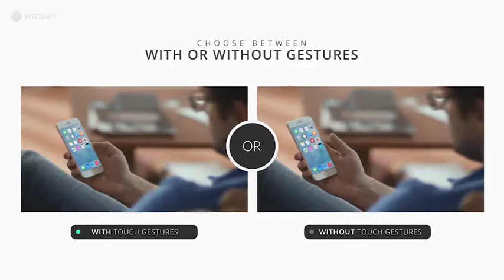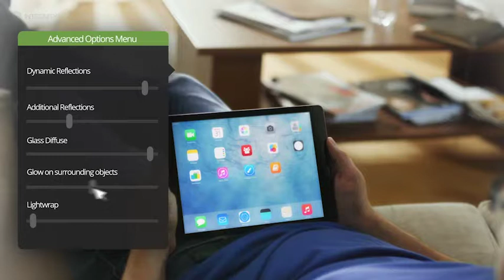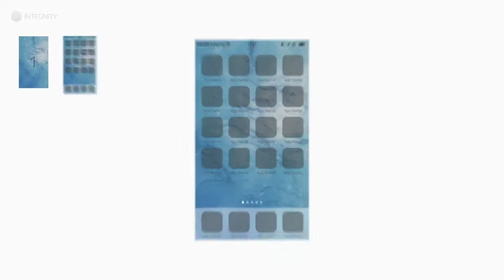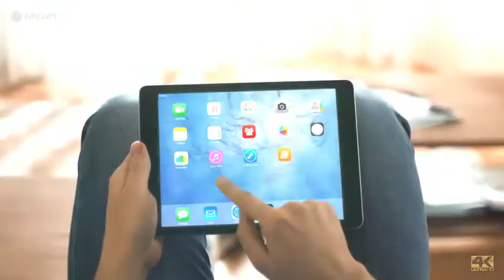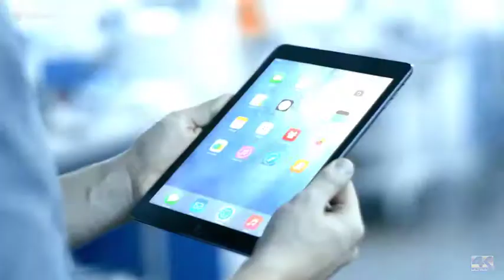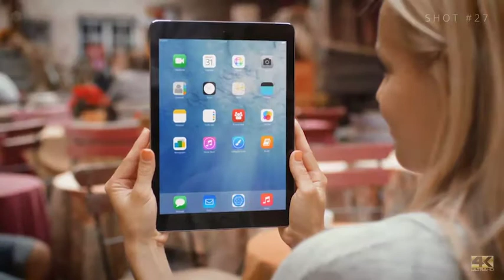The Ultimate App Promo UltraHD Mockup Toolkit After Effects Template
Main Features:
27x UltraHD (4K) Footage, Tracked and Chroma Keyed !
This After Effects project is one of the most comprehensive mockup toolkits you can find. It includes 27 professionally shot footage files in UltraHD (4K), it is professionally tracked, all green screens removed and ready for you to use.

Drag and Drop Simplicity
Our toolkit isn’t just a bunch of stock footages wrapped into nice package. We took the best footage in ultra high resolution and combined it with professional tracking, chroma keying and compositing so you just drag and drop!

Forget Corner Pin, this is Fully Camera Tracked !
This package is one of the first ever created which utilizes a full potential of After Effects 3D space. Instead of corner pin, which has numerous limitations, we tracked objects in 3D space. This gives you almost unlimited posibilities in AE.

Intelligent Touch Points
In our toolkit, everything is fully prepared for you, so you see when, where and which touch gesture is going to happen. All you have to do is connect your footage to the appropriate controller and everything will be automatically animated!

Includes Latest Models of iPhone & iPad
Being able to display your App using the latest devices is crucial for your brand image. You don’t want to make an impression of old, not updated product, so we have included the latest models of iPhone and iPad for you.

Multiple Device orientations included
As well as device itself, its orientation is playing a crucial role how you going to display your App. Most of the footage included has portrait and landscape orientations included.

Advanced Options with simple controls
Every shot comes with special options for changing multiple visual properties, such as reflections, glow, lightwrap, glass diffusion and more. This way you can set-up everything just as you like it with just a few checkboxes and sliders. Neat!

Animated iOS 8 Toolkit Included
Apart for everything else, we also included a professionally animated iOS 8 toolkit which includes things such as pop-ups, notifications, control panel, animated lock/unlock, animated keyboards and so much more. It works with iPhone & iPad !

Shot with Professional RED camera
Quality of footage plays an important role in first impression. You don’t want to use cheap, grainy and unstable shots for your product promo. We used a RED camera which is one of the most used camera in Hollywood blockbusters!

Broadcast Quality with marketplace price tag
An incredible amount of work was put into developing one of the most advanced app promo toolkits on the market. The best thing for you as a customer is the low price tag. Enjoy the perks of buying through Videohive!

Bonus footage : Free Macbook Pro (tracked & keyed)
If it isn’t enough already, we also included another footage for you from our upcoming project! It is fully tracked and keyed shot of Macbook Pro with advanced options such as reflections, glass diffuse and many more! Free!

Premium Customer Support based in London
With the purchase of our template, you’ll automatically get our priority customer support with no additional costs! So if you have trouble setting it up, just let us know and we will get back to you with a solution within a few hours.

Works with All versions and Language sets of After Effects
Our projects work with all versions of After Effects all the way down to version CS4. It also works with CS5, CS5.5, CC and CC2014. On top of that, they work flawlessly in any After Effects’ language set. Danke schön !

Fully Modular with Intelligent Updates
This project is fully modular and comes with intelligent updates, which means that as son as we release a new update, you can simply import this update directly to your existing file and it will work without you need to do anything else.

Interactive Documentation included
Our projects come with fully interactive documentation for your convenience in case you need a little bit of help. This documentation covers every aspect of the project, from beginnings to more advanced options for pro users.